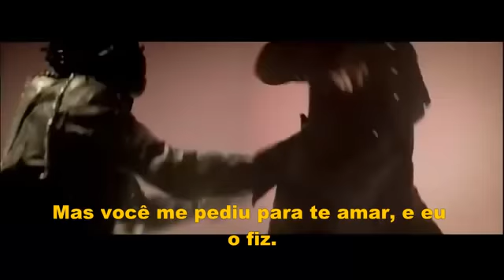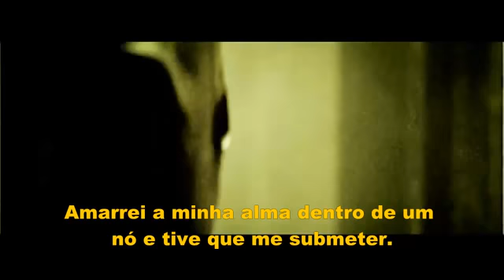Slipknot - Dead Memories (Legendado PT-BR)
Artista - Slipknot
Música - Dead Memories
Álbum - All Hope Is Gone
Lançamento - 26/08/2008

Faixa - 05/15
Lyrics Letter :
Sitting in the dark, I can't forget
Even now, I realize the time I'll never get
Another story of the bitter pills of fate
I can't go back again, I can't go back again
But you asked me to love you and I did
Traded my emotions for a contract to commit
And when I got away I only got so far
The other me is dead, I hear his voice inside my head
And we were never alive and we won't be born again
But I'll never survive with dead memories in my heart
Dead memories in my heart
You told me to love you and I did
Tied my soul into a knot and got me to submit
So when I got away I only kept my scars
The other me is gone now I don't know where I belong